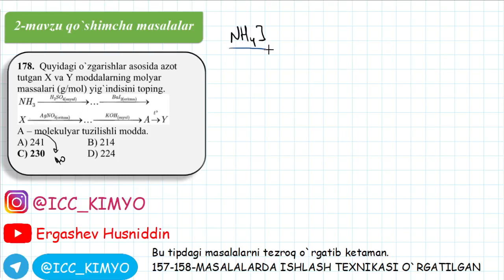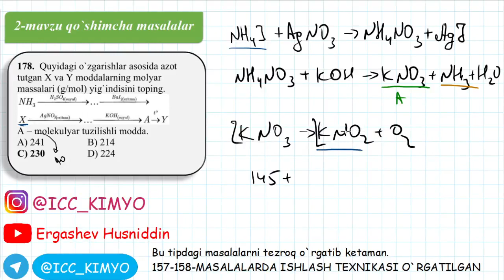2-Mavzu. Qo`shimcha . 178-savol yechimi. Kimyo.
Anorganik birikmalarning eng muhim sinflari